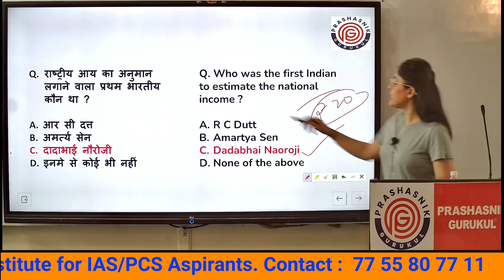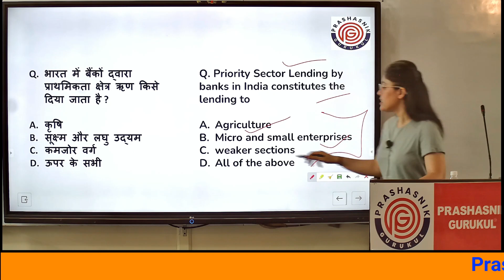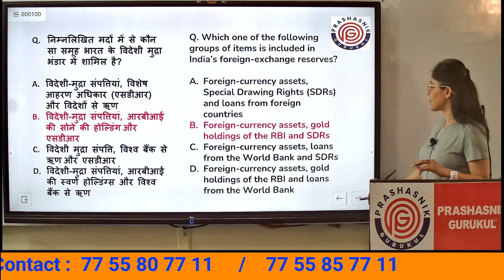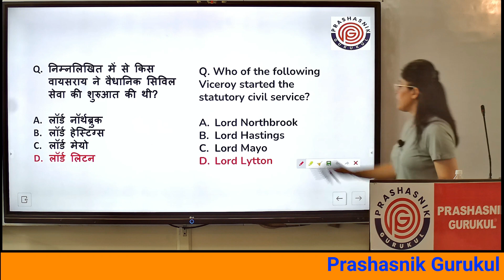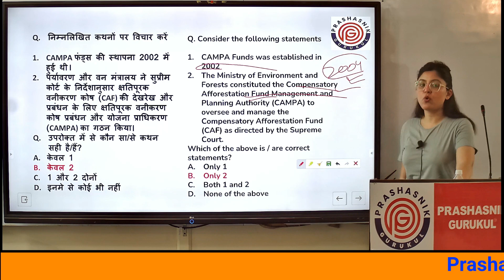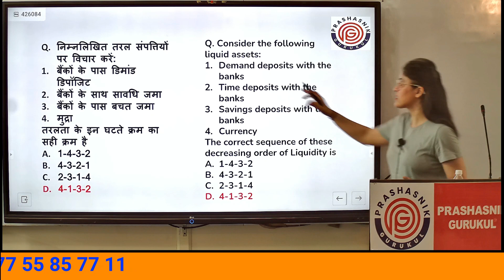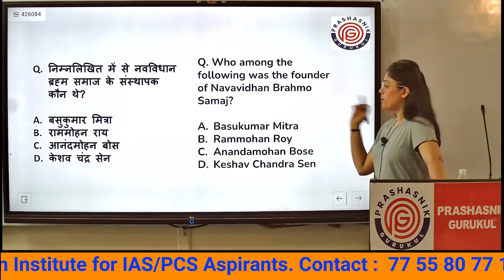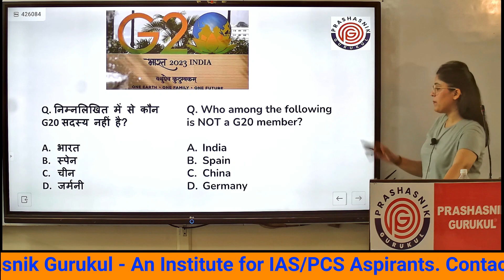[Session 41] UPSC EPFO 'Safalta Series'[For APFC]